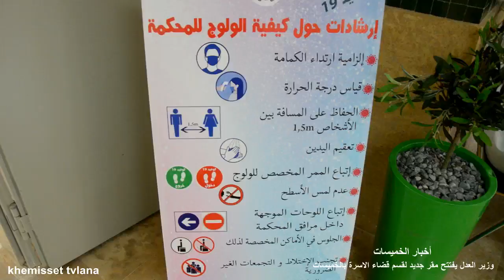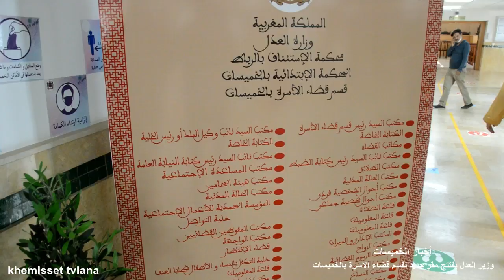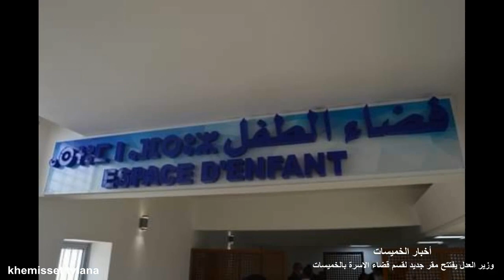وزير العدل محمد بنعبد القادر يشرف على افتتاح مقر جديد لقسم قضاء الاسرة بالخميسات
اشرف السيد وزير العدل محمد بنعبدالقادر صباح يومه الجمعة 16 يوليوز 2021، على افتتاح المقر الجديد لقسم قضاء الأسرة بالخميسات حيث تفقد رفقة المسؤولين القضائيين بالدائرة القضائية مختلف مرافق ومكاتب البناية الجديدة وتفقد بالخصوص خلية التكفل بالنساء ضحايا العنف والفضاء الأزرق لحماية الطفولة ومكتب النساخ و مكاتب الواجهة وقاعات الجلسات.